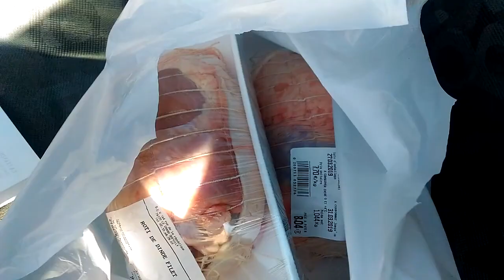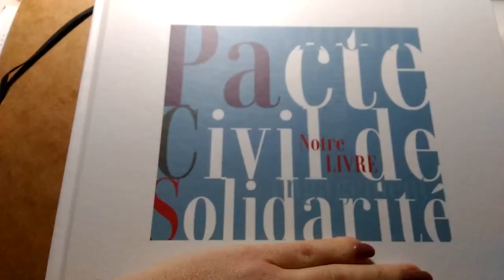📷 VLOG | Journée en amoureux #353